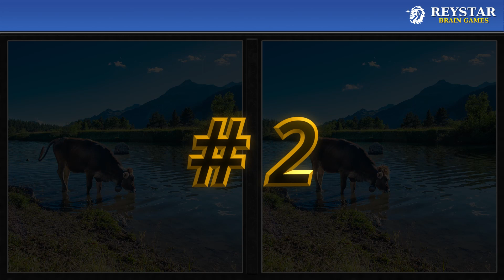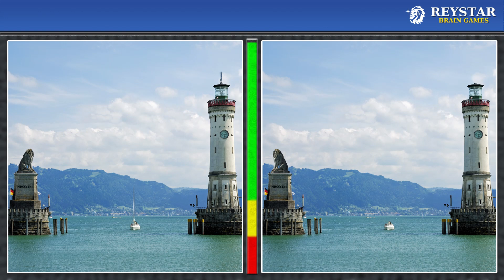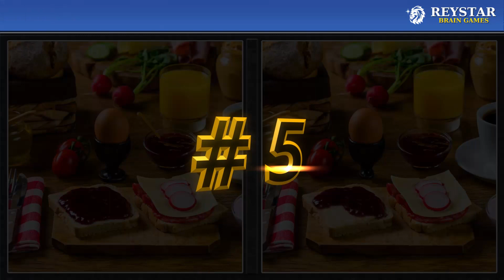FIND THE DIFFERENCES BRAIN GAME | FIND 3 DIFFERENCES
Find the differences in our brain game which offers a fun way to train your brain while entertaining yourself. Are you ready to test your observation skills? Train your brain to notice detail when attempting to find the differences between two pictures. You will have 45 seconds to find 3 differences in each set of pictures. Play by yourself or with other people and keep track of how many each of you can find. Have fun and give your brain a little exercise at the same time!

🕒 Timecodes
00:00 - Intro
00:20 - Game Number One
01:28 - Game Number Two
02:36 - Game Number Three
03:44 - Game Number Four
04:53 - Game Number Five
06:01 - Game Number Six
07:09 - Game Number Seven
08:17 - Game Number Eight
09:26 - Outro